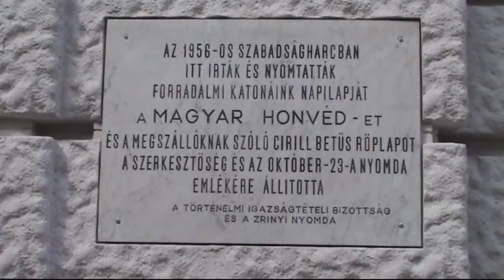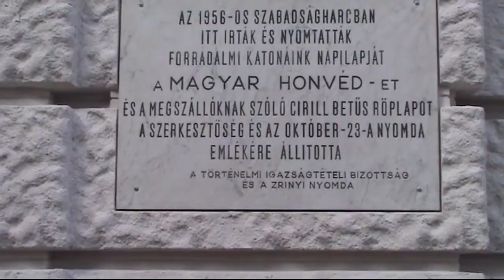A Zrínyi Nyomda újjászületése